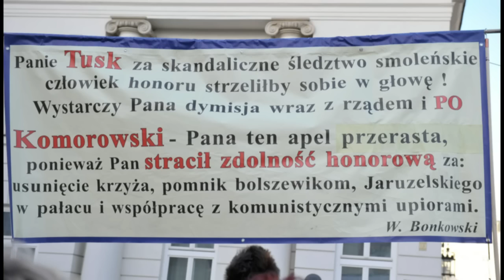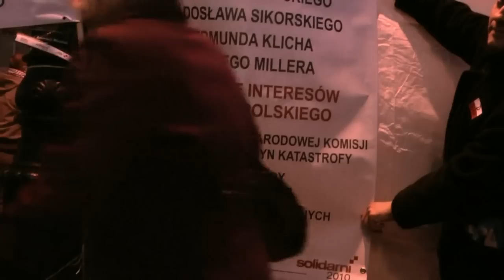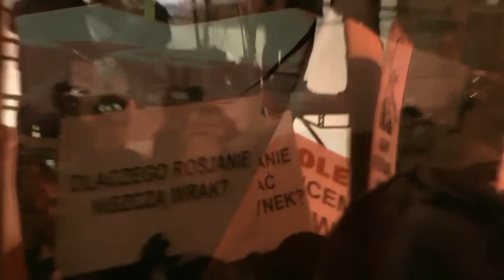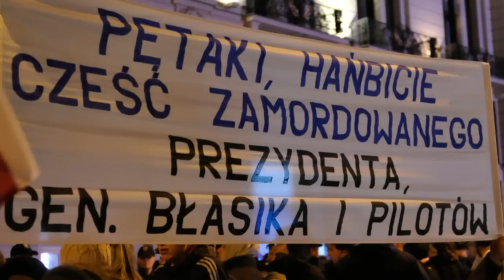Solidarni 2010 - Krakowskie Przedmieście - Rocznica Tragedii Narodowej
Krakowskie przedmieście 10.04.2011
Media głównego nurtu okłamują nas wszystkich. Tym filmem chcę pokazać prawdę o ludziach. Prawdziwych Polakach. O ludziach którym zależy na przyszłości naszego kraju. Na przyszłości naszych dzieci i wnuków.
Nie dajmy się manipulować mediom.
Wyłączcie telewizory - Włączcie myślenie.